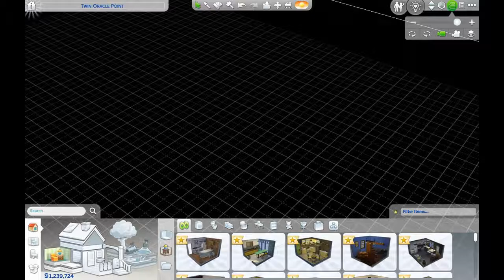The family that I finished making money scenario ep 64